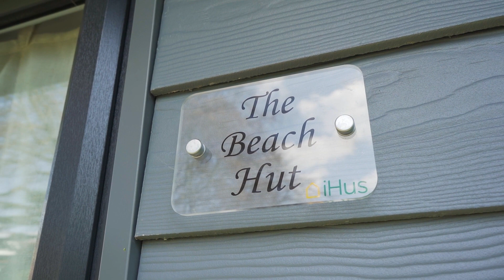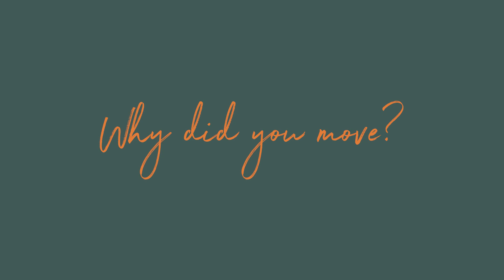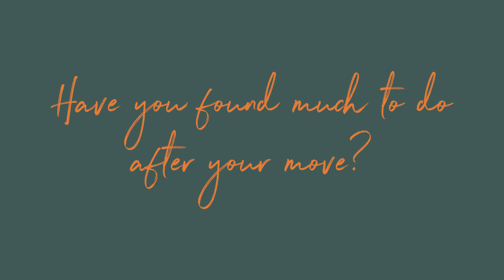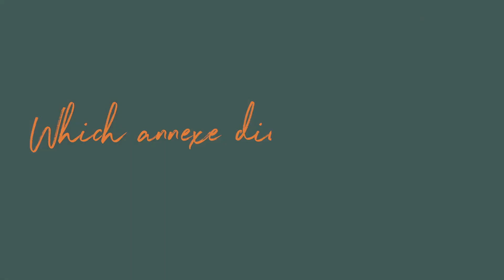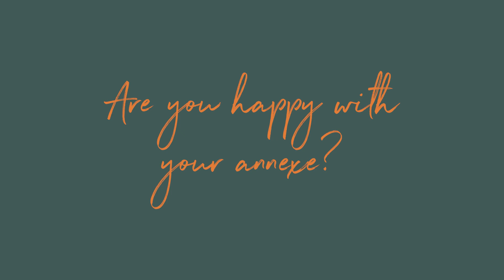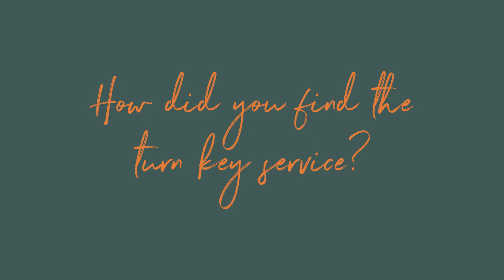Granny Annexe Case Study - Gould | iHus Granny Annexe - The Beach Hut Part 1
The Gould's moved from South Wales to Bournemouth, as they felt their 5 year old grandson was growing up quickly and they wanted to be involved with his day to day life. They are only 2 months into living in their annexe but they are settling in brilliantly. From joining local clubs, cooking Sunday dinner for their daughter and son in law, and making memories with their grandson, find out about their journey so far in their dedicated video interview.